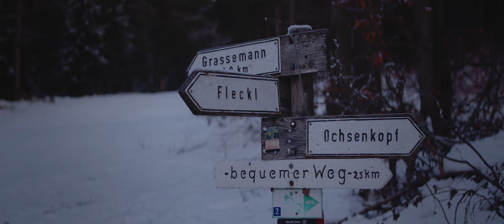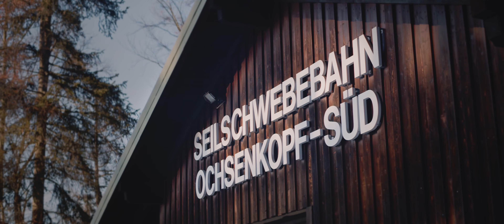Ochsenkopf Sunrise Hike (22.12.2021)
While the forest was still covered in the darkness of the longest night of the year we set of in Fleckl, at the foot of the Ochsenkopf (1024m), to get to see the first sunrays of the longer getting days.

Shot on Blackmagic Pocket 4k with Sirui 35mm 1.33x Anamorphic lens.